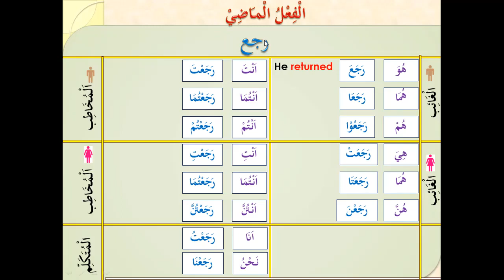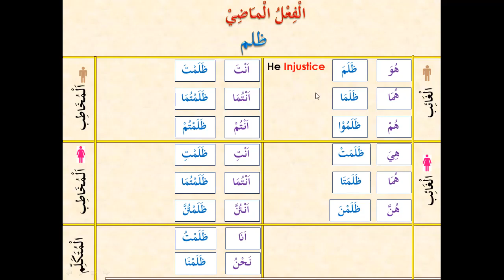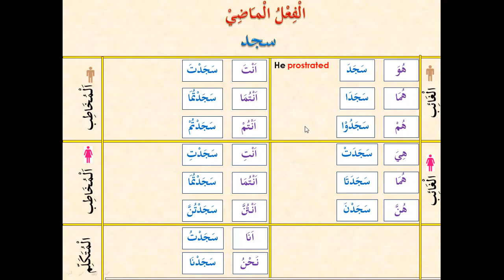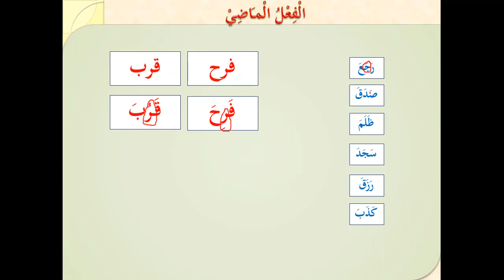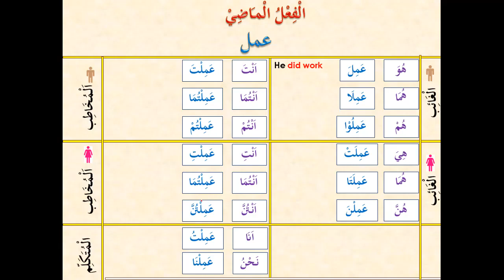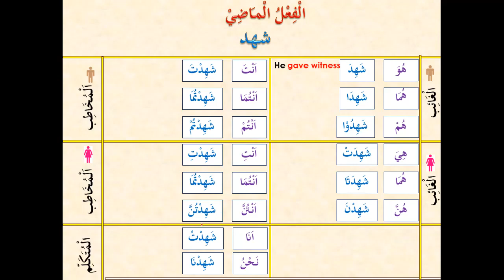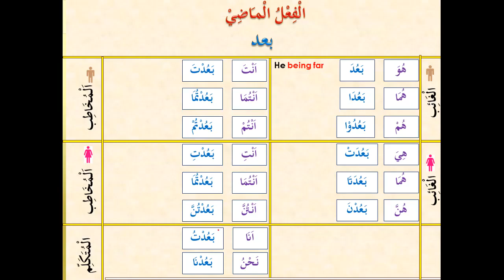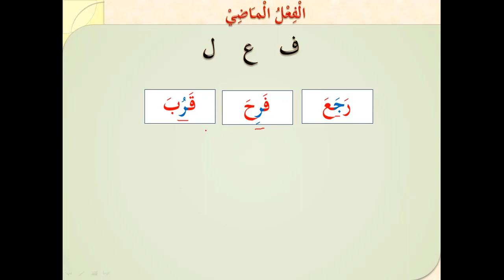BHL2802 Arabic Verb's Past Tense Conjugation forms with Explanation and Example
Alhamdulillah! All rewards go to Muhtaram Belayet Hossain, who taught these. Represented with permission. Original Video Link: